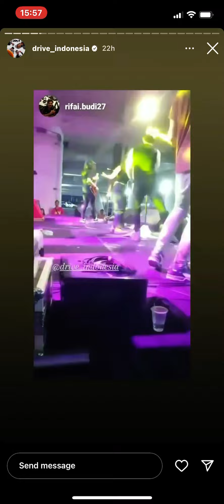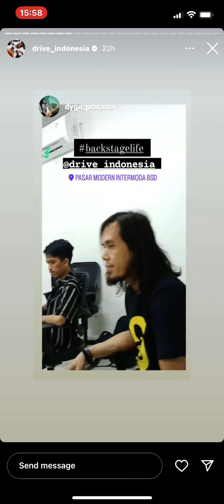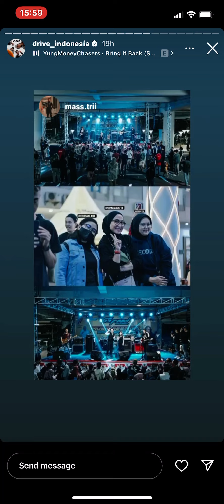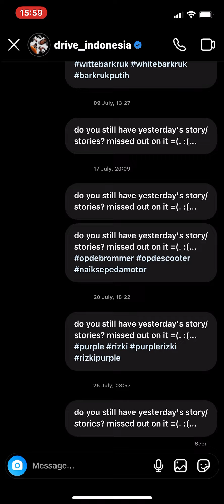14 August 2022